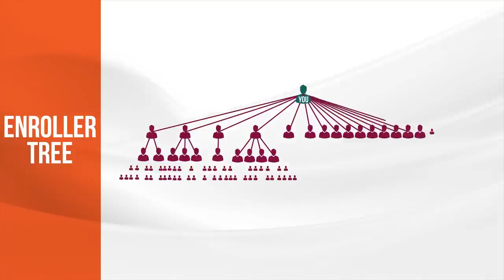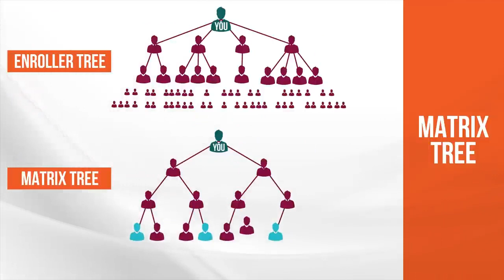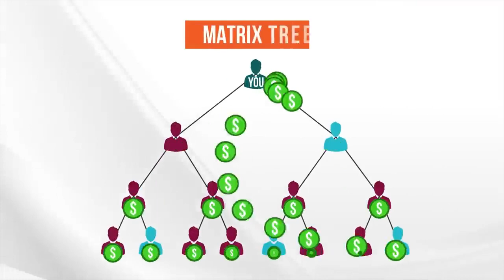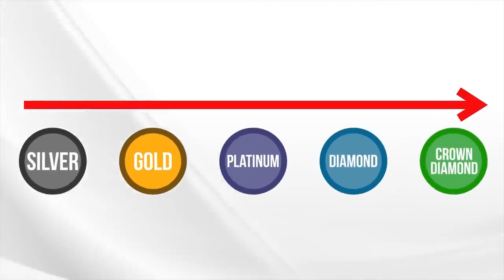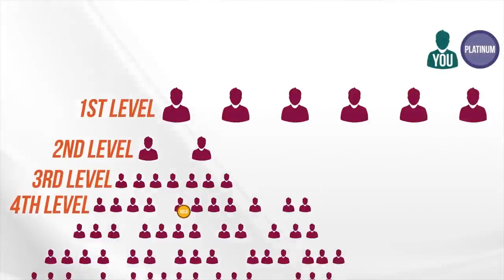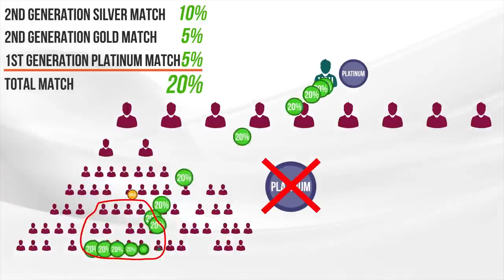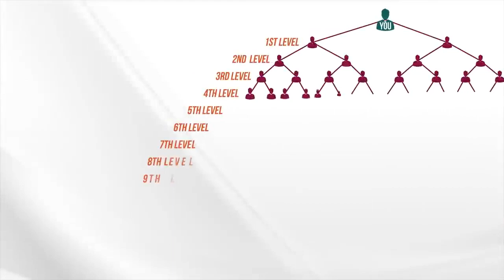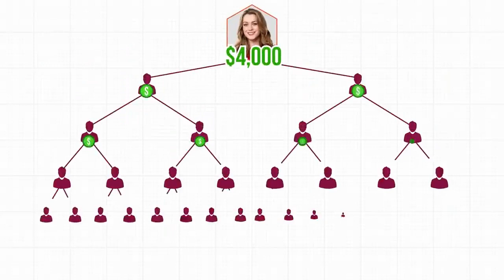LifeGood Compensation Plan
💚Welcome to the ~Exciting world of Health and Wellness..

Make a Change... EaSY TO Access... Simple to Execute... and try To Help People Get Healthy, And Stay Healthy Without Having To Spend A Fortune To Do It.